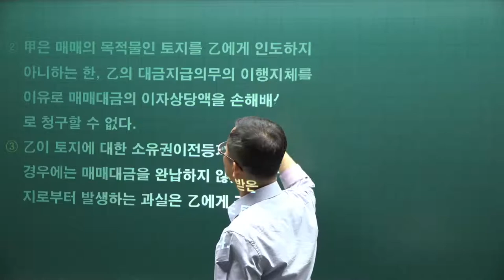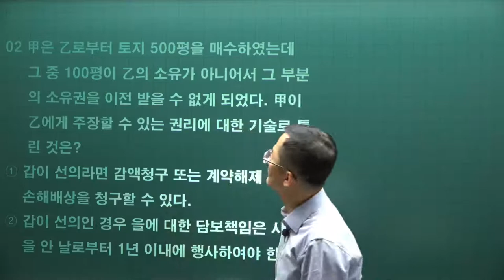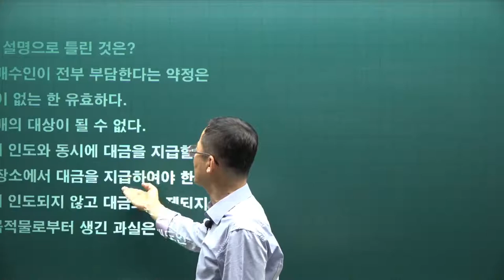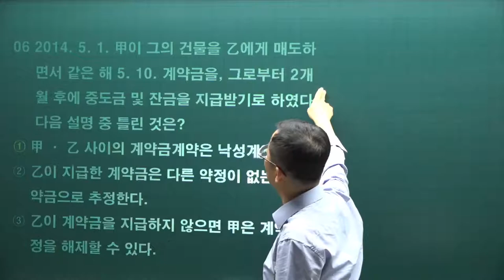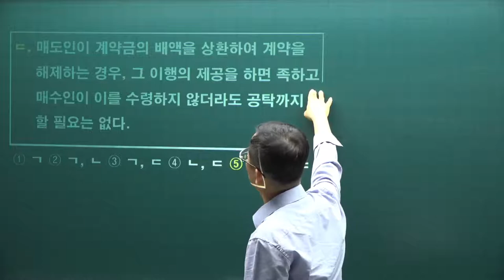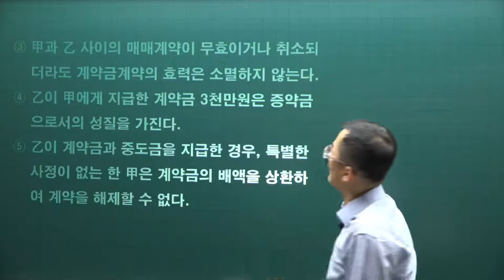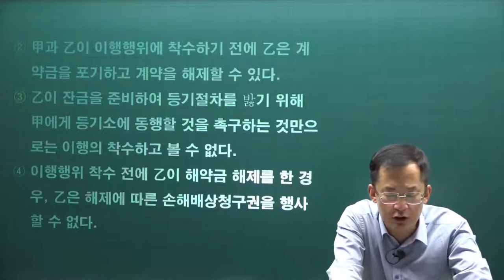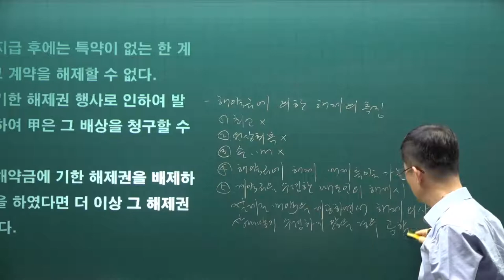[공전무] 2021년 공인중개사 민법 기출문제풀이 28강